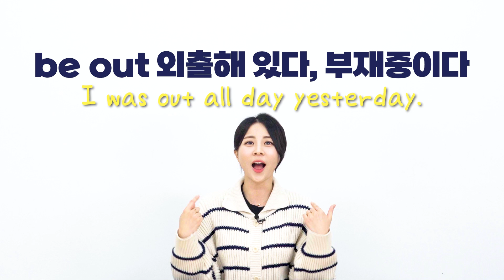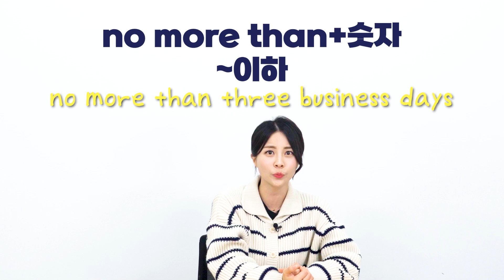토익 파트2 필수 콜로케이션+단어 20분 총 정리! (자료무료) | 최서아 보카볼까 3화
단어가 아는 만큼 들리는 LC
최근 극강 난이도인 만큼 꼭 알고 가세요!